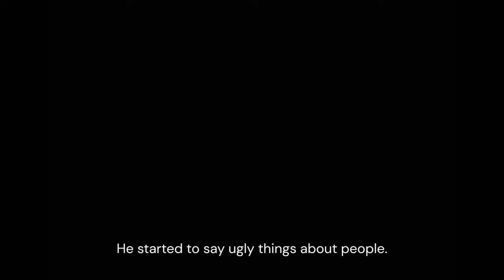HIGH & LOW - JOHN GALLIANO | Official Trailer | Now Streaming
A candid and gripping look at the rise-and-fall story of one of the most influential names in couture fashion, HIGH & LOW - JOHN GALLIANO is the new documentary from Academy Award-winner Kevin Macdonald.

Now streaming exclusively in the US, Canada, UK, Ireland, Germany, Netherlands, India, Turkey, Latin America & more. A MUBI Release.

With thanks to our theatrical partners O2 Play and Films We Like.